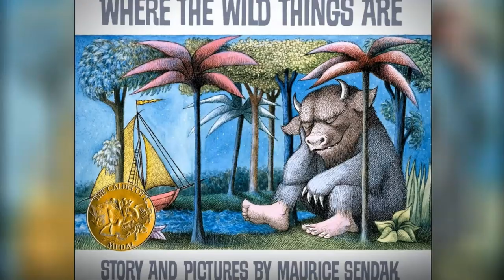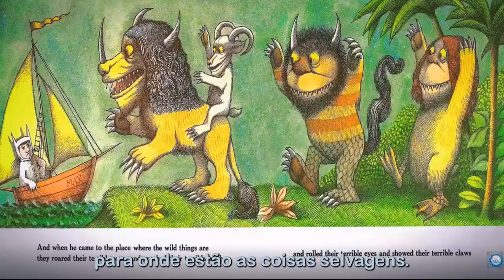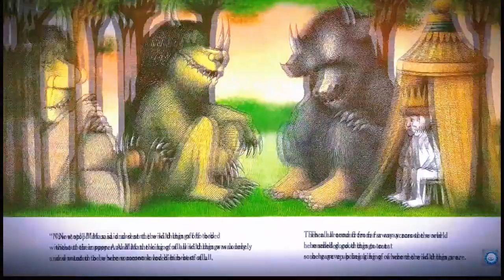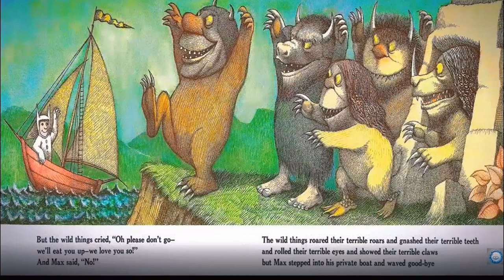【Histórias em inglês com legendas em português】👹Onde estão as coisas selvagens | aprender inglês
O livro ilustrado de Maurice Sendak, vencedor da Medalha Caldecott, tornou-se um dos livros infantis mais aclamados e amados de todos os tempos. Uma obrigação para a estante de todas as crianças.

Esta história icônica inspirou um filme, uma ópera e a imaginação de gerações. Quando Max veste sua roupa de lobo e causa estragos na casa, sua mãe o manda para a cama. De lá, Max embarca para uma ilha habitada pelos Wild Things, que o nomeiam rei e compartilham uma confusão selvagem com ele. Mas então, de longe, do outro lado do mundo, Max sente o cheiro de coisas boas para comer...

Deixe a confusão selvagem continuar enquanto este clássico ganha vida como nunca antes com novas reproduções da arte de Maurice Sendak. A surpreendente tecnologia de ponta captura fielmente a cor e os detalhes das ilustrações originais. O próprio Sendak endossou com entusiasmo esta impressionante nova interpretação de sua arte.

Se você vir um clipe de sua propriedade que não enviou ou deu consentimento para uso, provavelmente recebemos permissões falsas e ficaríamos felizes em resolver isso para você!